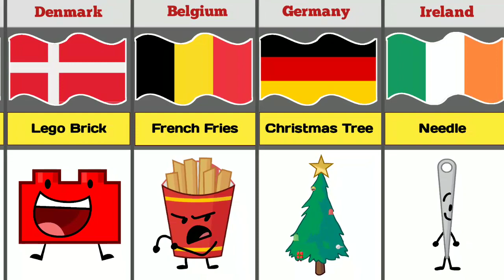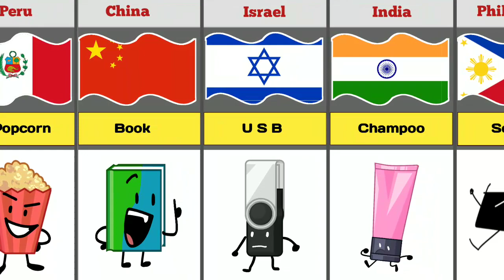BFDI / BFB Characters invented FROM DIFFERENT COUNTRIES